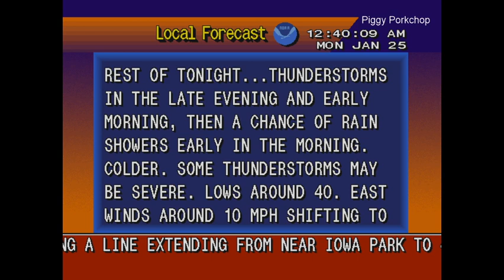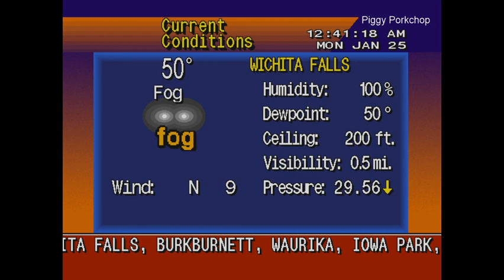EAS Severe Thunderstorm Warning Downtown Wichita Falls, Texas! NOAA Weather Radio +WeatherSTAR4000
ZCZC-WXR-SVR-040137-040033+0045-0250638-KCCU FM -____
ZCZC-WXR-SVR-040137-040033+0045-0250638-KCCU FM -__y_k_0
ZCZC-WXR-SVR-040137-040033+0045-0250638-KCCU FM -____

NNNN__J__
NNNN__&a__hyc
NNNN__=_R_